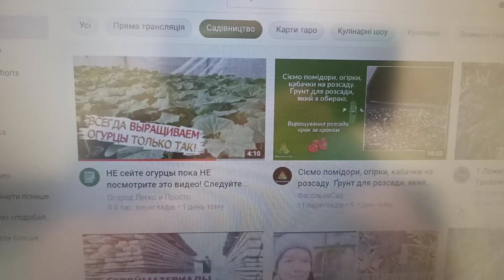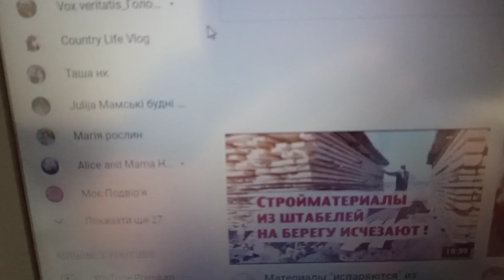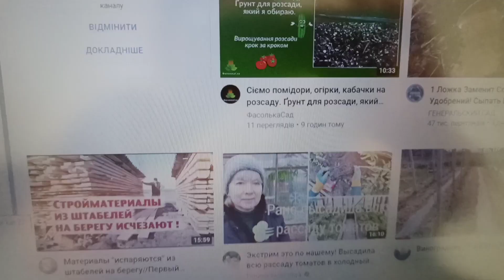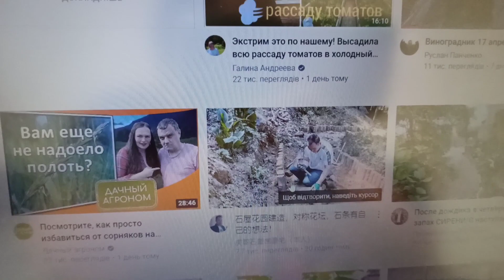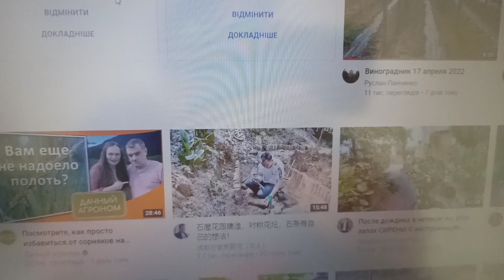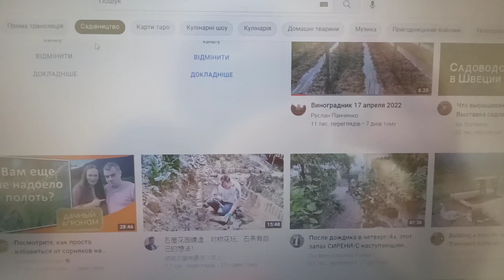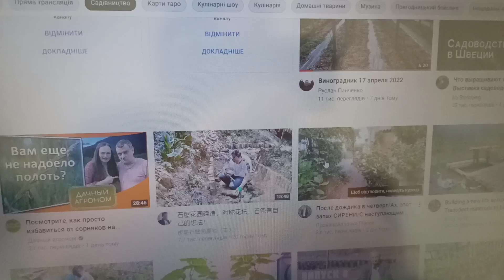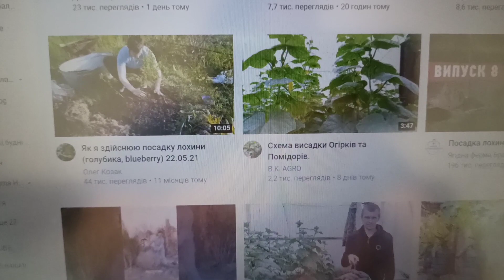Русская мать винна ,це її дитина творить в Україні безчинства і мародерить @.Росія крала найкраще .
Хотіла прогулятись сьогодні,а сирени не дають.@ Чому Росія не хоче відпустити нас,бо вони без нас нічого не варті.Рускіє матері винні у всіх злочинах в Україні.Це вони породили нелюдів,що прийшли вбивати і знущатись над нами.Так вони їх виховували.Вони ще більше за війну,ніж рос мужчини.Рос мужчини мають страх,що їх вб'ють,а жінки вдома сидять.Борюся з російськими  каналами,надоїли вже.Я маю кого дивитись,33 канали україномовні канали, на які я підписана.